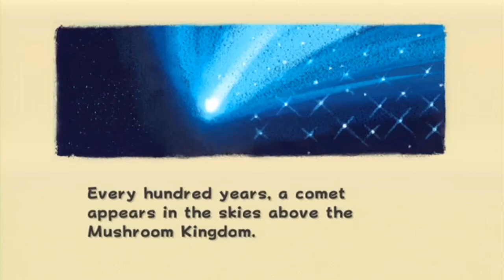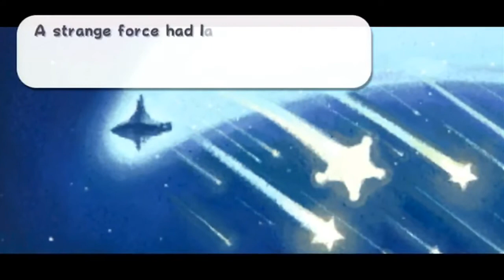Mario galaxy commentary- Wii- HD PVR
Got this game finally.